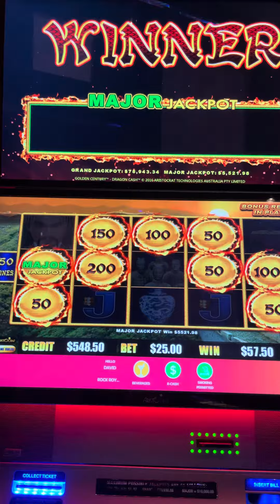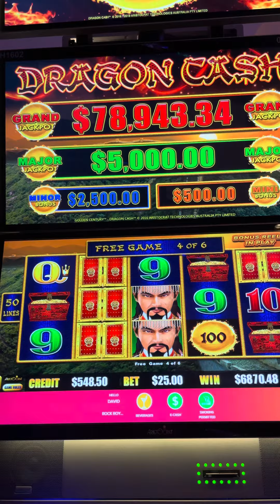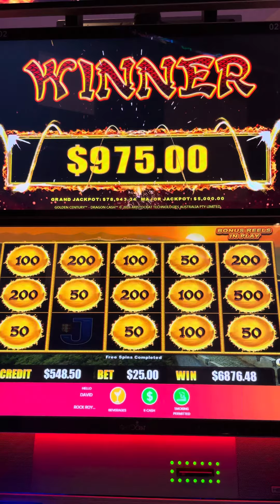MAJOR Jackpot on Dragon Cash Slot. Epic free game bonus run, with 2 Hold and Spin bonuses!